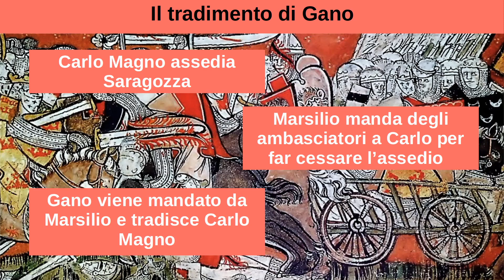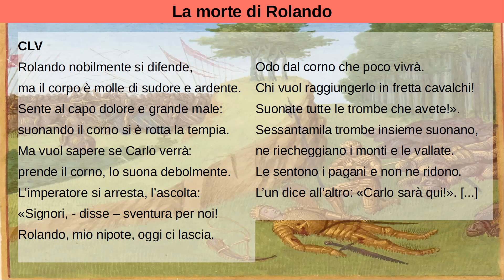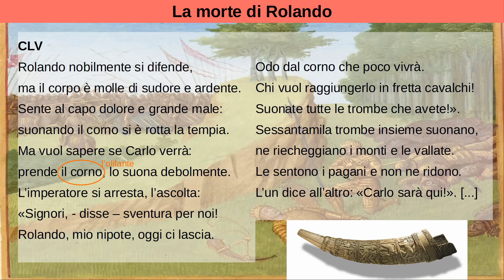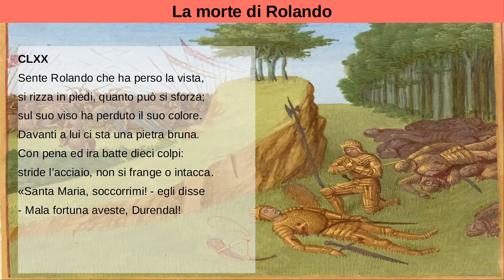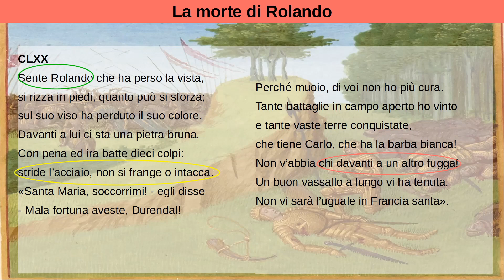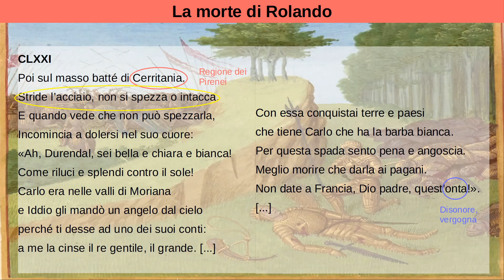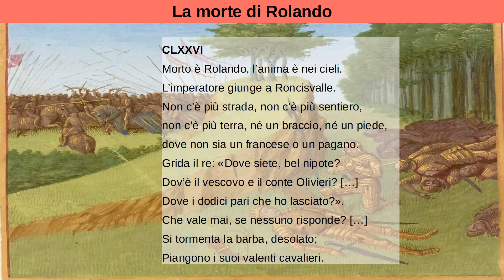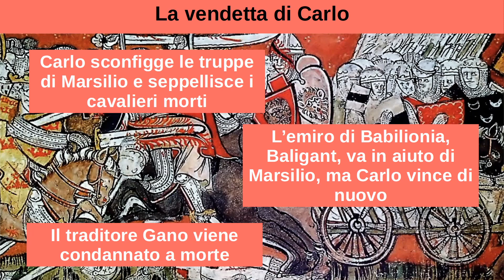La Chanson de Roland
Lezione sulla Chanson de Roland e analisi dell'episodio della morte di Rolando